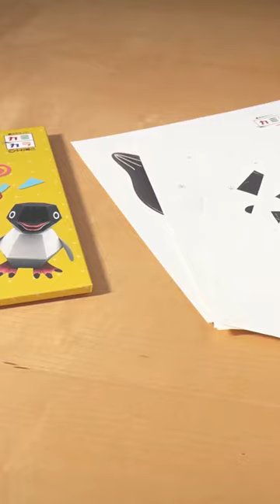Pop Goes The Penguin#SHORTS